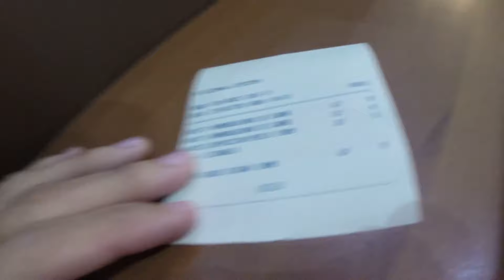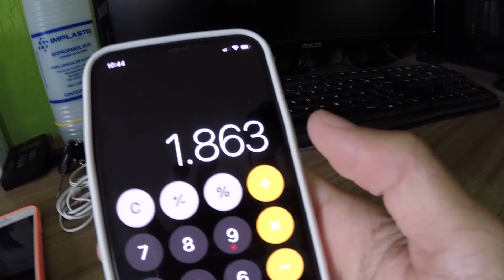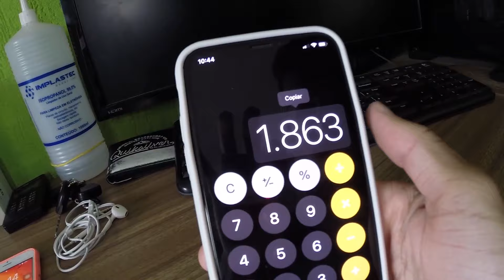FUI COMPRAR NO ATACADO COM FORNECEDORES EM SÃO PAULO | OZIEL VIDAL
Fui pra são paulo comprar com fornecedores de capinhas e peças pra celular, contando um pouco da minha experiência e se valeu a pena ir buscar peças e acessórios pra celular em são paulo.